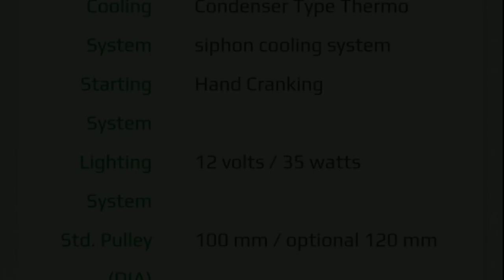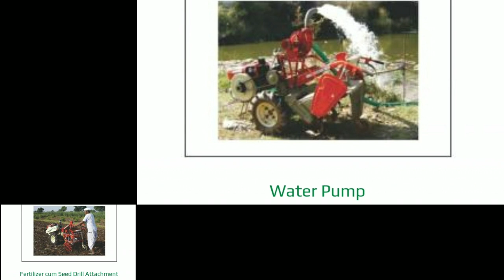VST Shakti 130 DI - Power Tiller specifications and features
VST Shakti 130 DI – Power Tiller Price in India, Specs? Here I am going to show you VST Shakti 130 DI – Power Tiller Technical Specifications, Price in India, Features and Latest Photos, Pics, etc.Here all things about VST Shakti 130 DI – Power Tiller searching on a site that information in I have given here which you should know about VST Shakti 130 DI – Power Tiller.